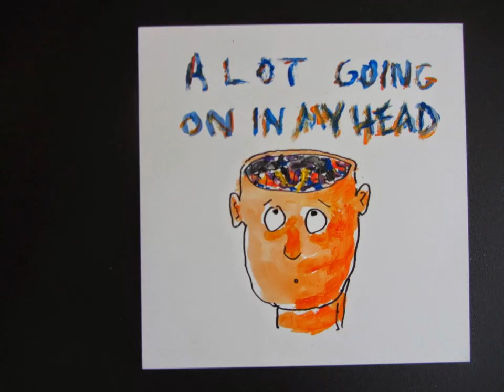Inspiration For You: 365 Paintings In A Year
If you would like information on the upcoming book and art showings let me know!  Hope it inspires you.